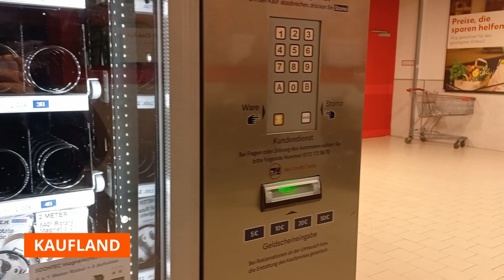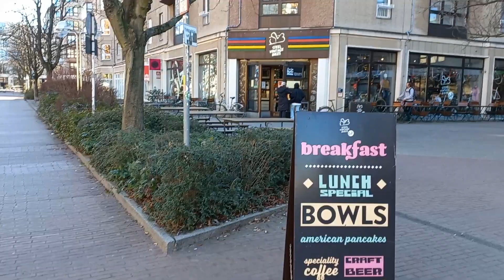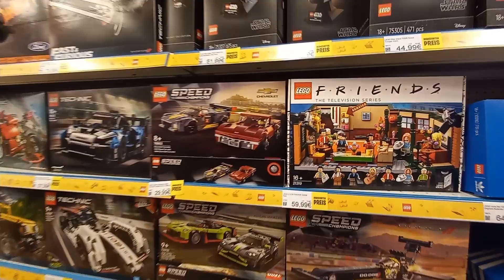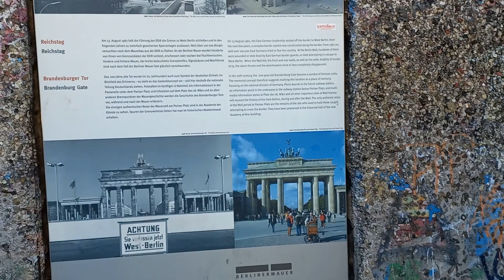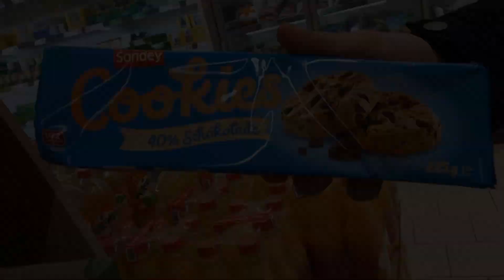ALMANYA'DA FİYATLAR NASIL? | Alışveriş, Mall of Berlin, Market fiyatları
Merhabalar :) Almanya'nın başkenti Berlin'den videolarımız devam ediyor :) Almanya'da bir cumartesi gününü bol bol mağaza, market gezmeye ayırıyoruz. Berlin'de AVM olarak güzel mimariye sahip Mall of Berlin'i tercih ediyoruz. Oyuncakçıdan markete birçok mağazayı geziyoruz. Espresso House'da kahve molası vermişken pastaneden aldığımız Alman pastalarından deniyoruz. Bu vlogu çekerken biz çok eğlendik. Umarız siz de keyifle izlersiniz...